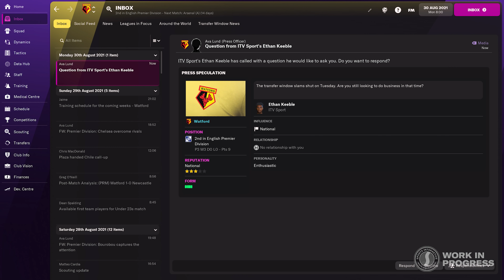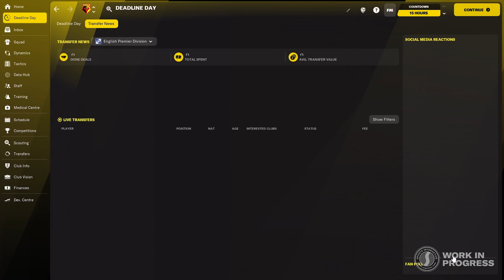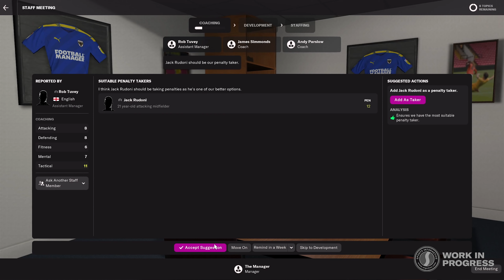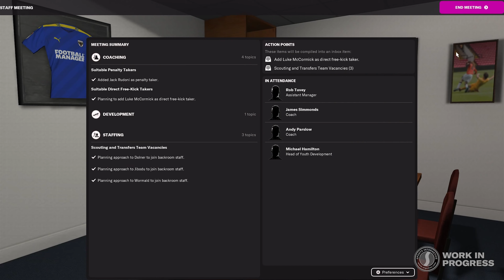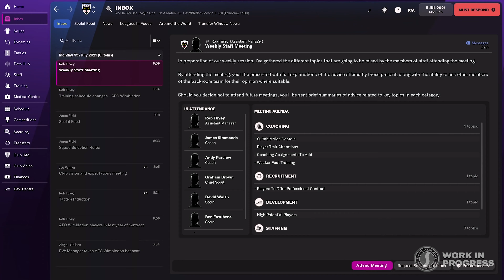Football Manager 2022 [Android/iOS/Switch/XOne/XSX/PC] In The Studio Ep. 2: New Headline Features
Football Manager 2022 brings new, progressive ways for managers to find their winning edge and instill their footballing style to cement their legacy as a managerial great.

Football Manager 2022 is coming to mobile (Android/iOS), PC (Steam/Epic Games Store/Microsoft Store), Xbox One and Xbox Series X|S on November 9, 2021, with Nintendo Switch to follow at a later time.